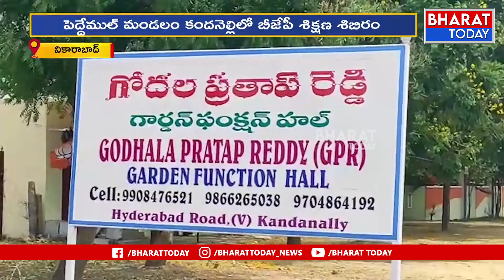వికారాబాద్ జిల్లాలో బీజేపీ శిక్షణ శిబిరంలో పాల్గొన్న ఈటల రాజేందర్ | Bharat Today